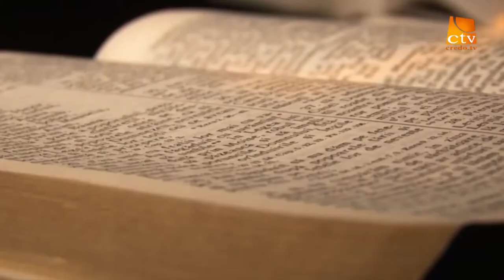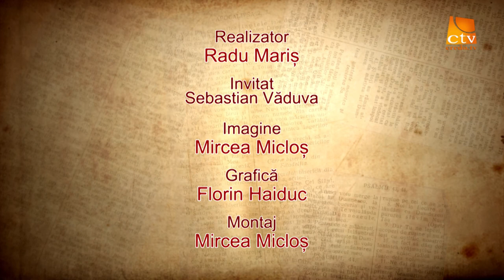In Lumina Cuvântului realizator Radu Mariș ,invitat Sebastian Vaduva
In Lumina Cuvântului emisiune realizată de Pastorul Radu Mariș
Invitat Profesor Sebastian Văduva
Tema emisiunii Viața lui Pavel